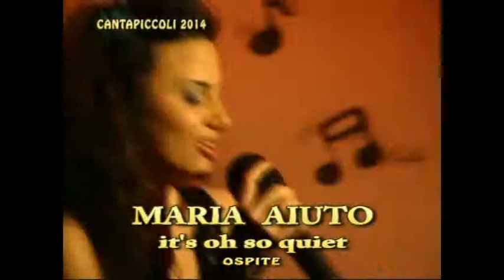OSPITI CANTA PICCOLI 2014